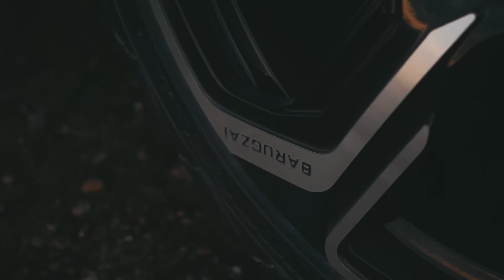LOUDEST CHROME RANGE ROVER SPORT SVR EVER !!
This week at Enkahnz, Musa visits Nav after customising his Range Rover SVR last year. He brings his SVR back for a few tweaks and upgrades but this time the SVR is even louder and more explosive! Watch the full vlog to see if you think this the brightest and loudest range rover on the planet.

Competition winner will be announced in next weeks vlog: 01/10/21

Follow for more content at :

Instagram.com/Enkahnz

Instagram.com/Barugzai

Facebook.com/Enkahnz